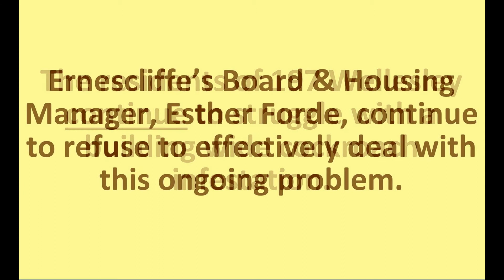2016-04-17 Ernescliffe Housing Cooperative - Cockroach Infestation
Esther Forde, Ernescliffe's Housing Manager, and Tammy Daley, Ernescliffe's former President (i.e. the Board Tammy was President of has dissolved) , continue to refuse to employ a building wide strategy to eradicate the cockroach infestation that runs rampant throughout our building at 197 Wellesley.